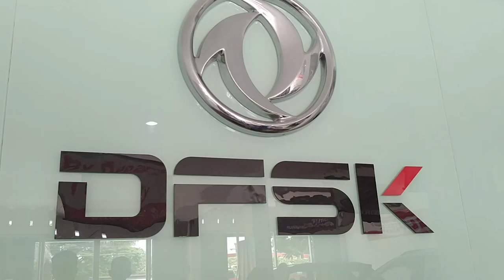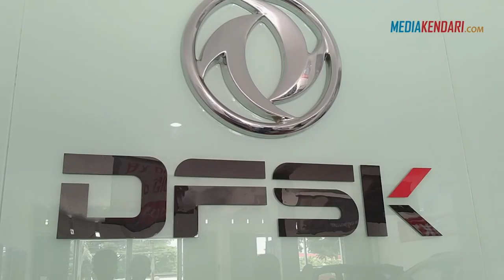DONGFENG SOKON TAWARKAN HARGA MOBIL MURAH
Dongfeng Sokon yang terletak di Jalan Y Wayong By. Pass Lepo-Lepo Kendari, merupakan perusahaan yang bergerak pada bidang pemasaran mobil. Dongfeng Sokon memiliki beberapa jenis mobil untuk memenuhi kebutuhan pengendara masyarakat Sulawesi Tenggara.